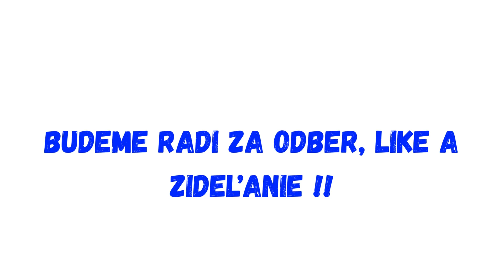Kaliňák sa v Maďarsku zúčastnil konf. rokovania ministrov obrany potvrdili dôležitosť spolupráce !